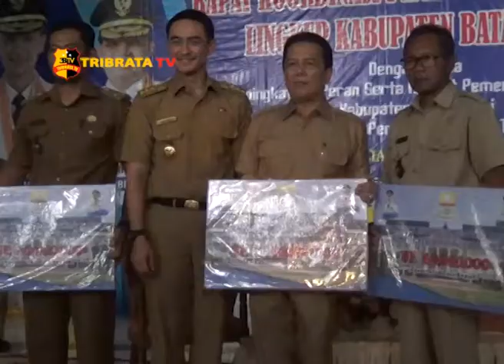GUBERNUR JAMBI MENGHADIRI RAPAT KOORDINASI PEMERINTAH BAWAHAN 2017